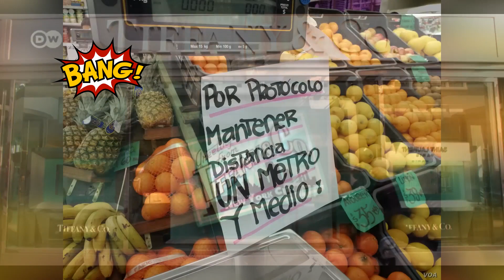Nosotras en pandemia/teaser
NEP es un proyecto del CCLA para dar voz y espacio a mujeres uruguayas, evento virtual
Voces: Carina Goldfarb, Bronia Gancman, Alejandra Ramos, Amalia Ale, Susana Peluffo, Andrea Laffitte
Realizacion: Equipo CCLA
Idea: Andrea Laffitte